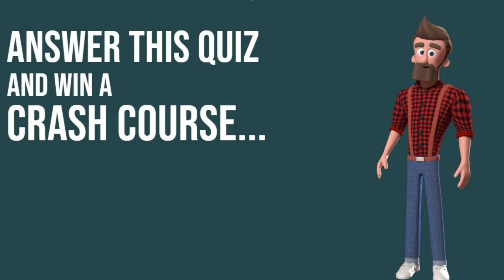Answer this Quiz and win a Crash Course #10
Do you wish to participate in more quiz?
If yes, check our free test series.